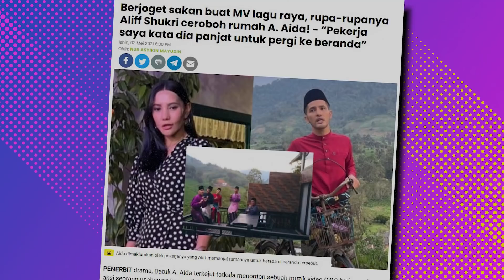Aliff Syukri tak mengaku ceroboh rumah A. Aida buat MV raya, katanya tak manis tuduh macam tu...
Hari tu Datuk A. Aida dakwa Datuk Aliff Syukri ceroboh kawasan rumahnya di Janda Baik untuk buat penggambaran video muzik (MV) lagu raya.

Tapi apabila tanya Aliff sendiri, lain pula jawabnya... katanya salah faham je. Hmmmm... dengar penjelasan Aliff sendiri.

BACA ARTIKEL AWAL:

Berjoget sakan buat MV lagu raya, rupa-rupanya Aliff Shukri ceroboh rumah A. Aida! - “Pekerja saya kata dia panjat untuk pergi ke beranda”